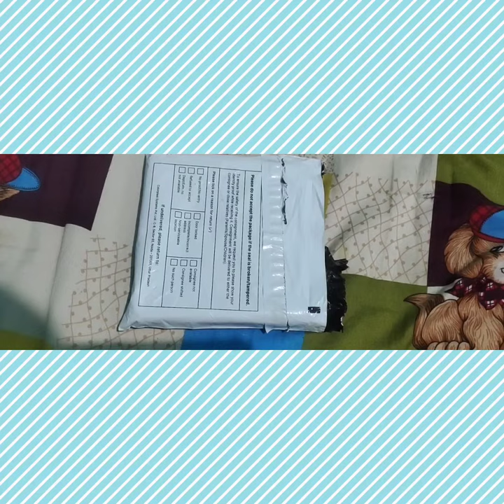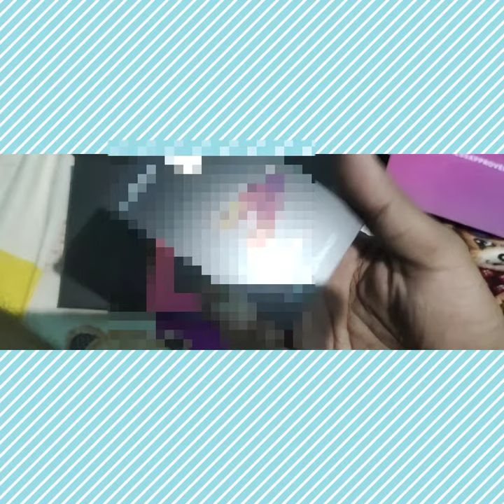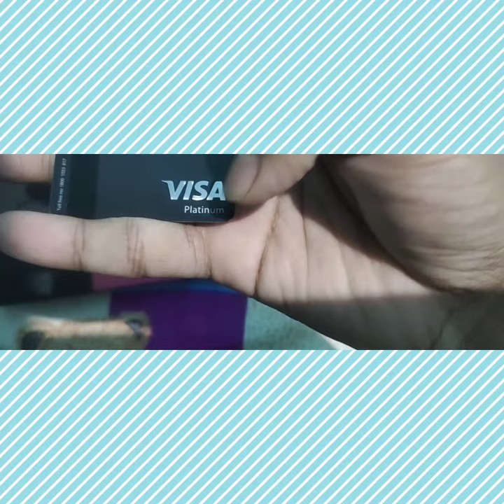LAZY PAY CARD UNBOXING FULL VIDEO😍😍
Lazy pay Card Unboxing video:-

So..
Hay guys..Aaj ki es video me maine apko lazy pay card unboxing.

Topic Cover:-
Lazy pay card
Lazypay Card Unboxing

Lazy pay Card 1st Look
Lazy pay card Activate
Lazy pay Card unpacking
Lazy pay Card Apply and Unboxing